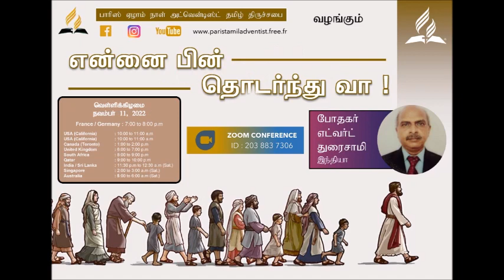Follow Me - Tamil Sermon By Pr. Edward Duraisamy